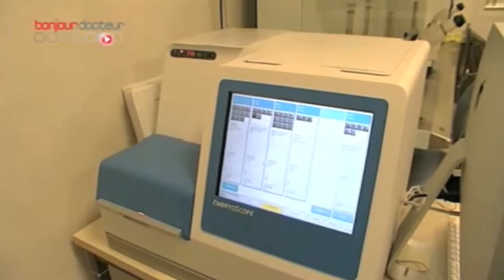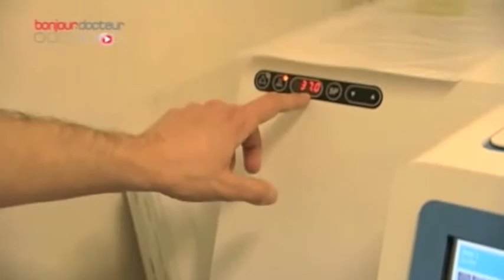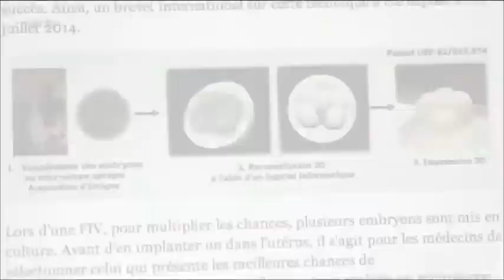Procréation : jusqu'où ira l'artificiel ? | Blanche STREB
L’état actuel du progrès technique permet de plus en plus d’intervenir dans le processus naturel de procréation. Blanche Streb présente les causes et conséquences de cette fuite en avant vers l’artificialisation de la procréation.

Blanche STREB
Docteur en Pharmacie